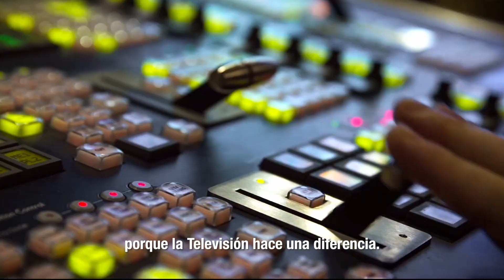WORLD TV DAY 2020 (Subtítulos en Español)